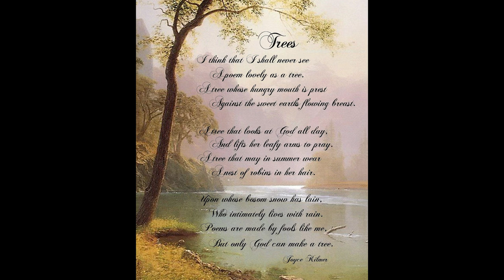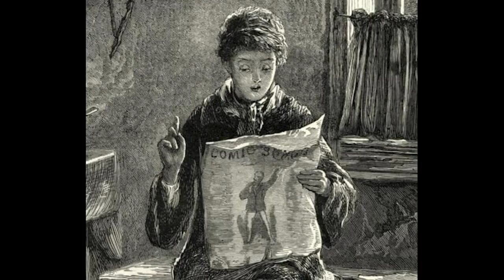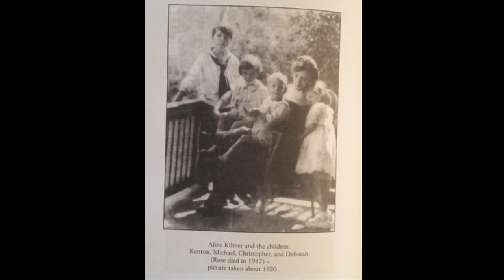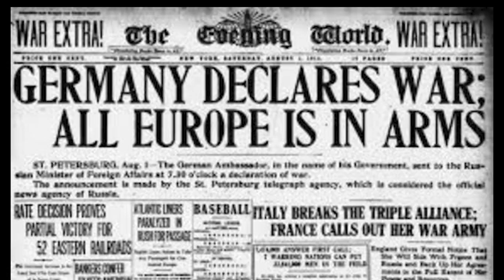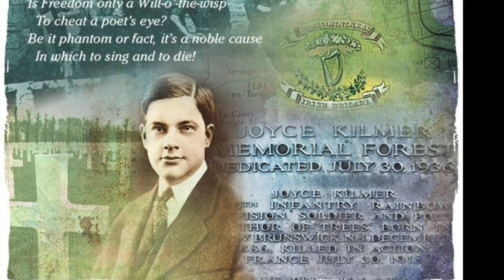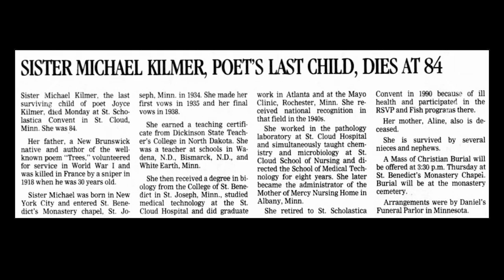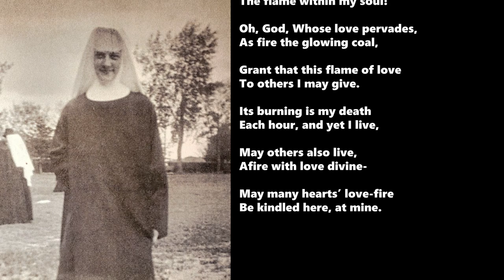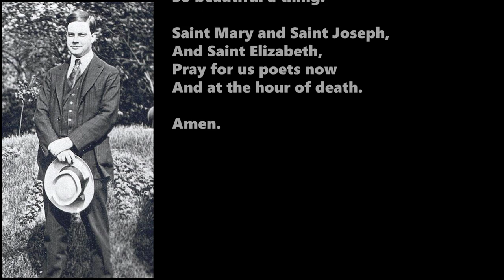Joyce Kilmer's Greater Accomplishment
A biography of the early 20th century poet Joyce Kilmer, as written by Julia Lehnen from Immaculate Conception Academy in Sartell, Minnesota (and collaborators).

This wonderful story includes newly-discovered poetry written by Joyce Kilmer's religious daughter, Sister Michael, of St. Joseph, Minnesota.